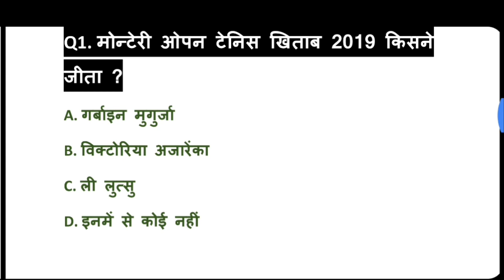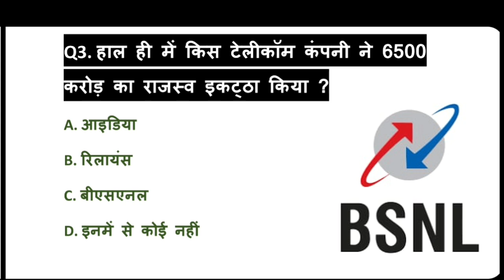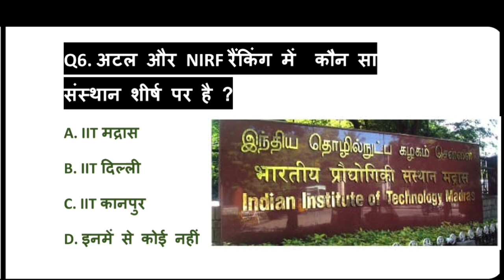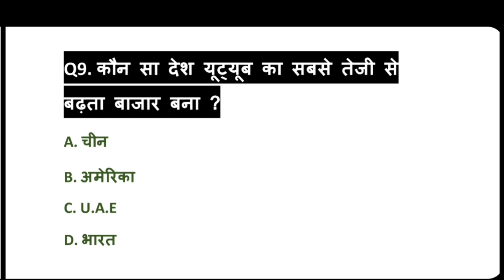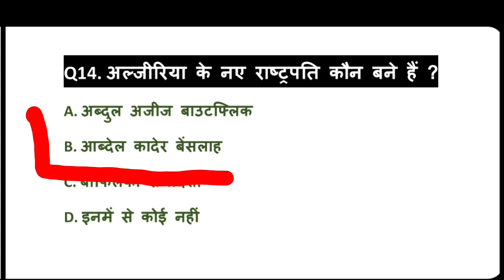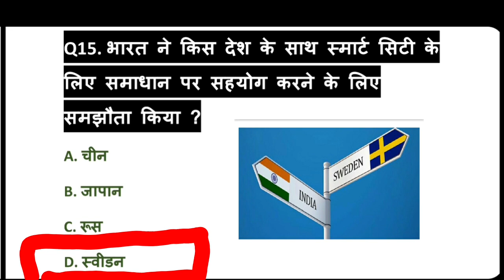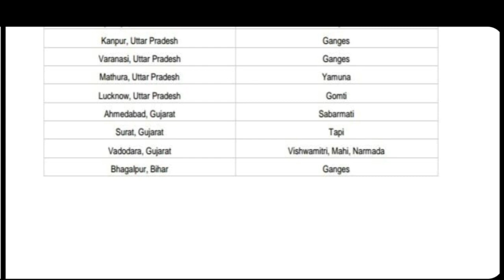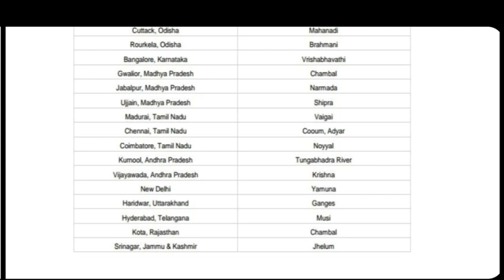Daily Dose #8 | 12 April 2019 Current Affairs | Current Affairs In Hindi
today current affairs live
 new current affairs
daily current affairs for railway NTPC exam
 current affair for railway exam
current affair for Railways
 Railway current affairs
current affair for RRB group D
current affairs for railway group D exam
 new railway current affairs
करंट अफेयर्स फॉर रेलवे एक्जाम 2019
current affairs for railway exam 2019